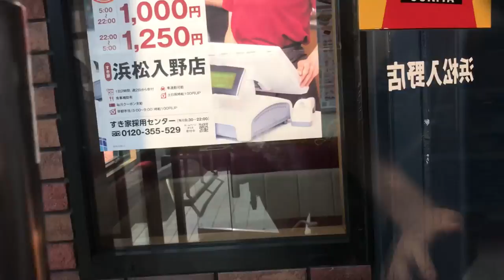PARRILLADA BRASILEÑA+MI PRIMERA VEZ MAQUILLANDO PARA MARINERA vlog 🇯🇵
Musica Usada  👉